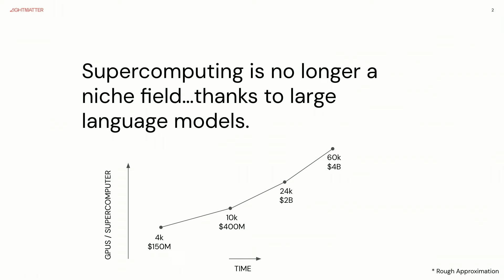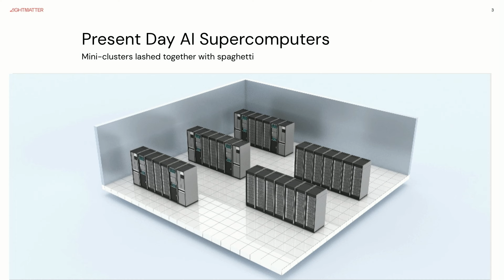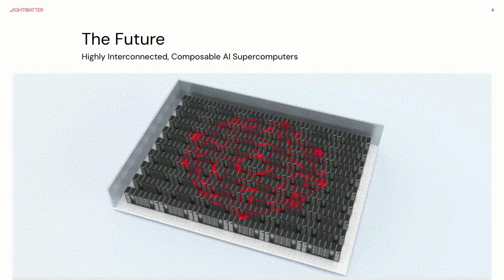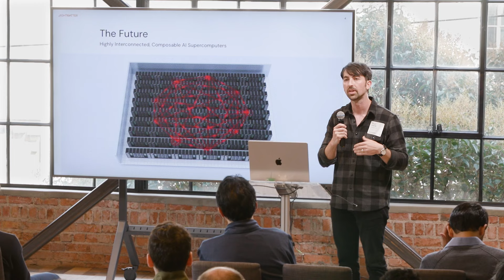What's next for photonics-powered data centers and AI ft. Lightmatter's Nick Harris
Nick Harris, founder of Lightmatter, speaks at Sequoia Capital's AI Ascent about what's next for data centers and how we will power the next generation of AI models. The compute required to scale AI models comes at a high cost. To achieve new levels of scale, the next generation of super computers will replace electrons with photonics. Their product, Passage, is an optical interconnect for GPUs that reduces energy consumption and enables scaling to a million nodes and beyond.